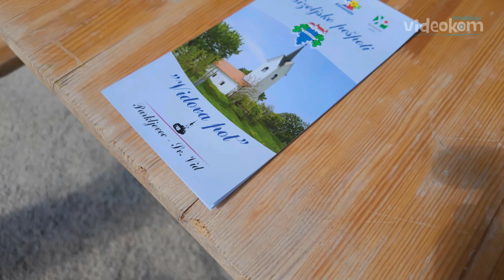Po Vidovi poti 2024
Turistično društvo Bizeljsko
kamera: Davor A. Lipej
produkcija Videokom
junij 2024